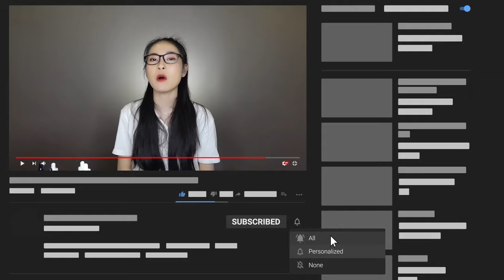PHÊ ĐỒ TRONG THÁNG❗ Top serum trị thâm, dưỡng sáng da LÀNH TÍNH, giá BÌNH DÂN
Tiếp nối series PHÊ ĐỒ TRONG THÁNG của tụi mình ngày hôm nay sẽ là về chủ đề TOP SERUM TRỊ THÂM , DƯỠNG DA TRẮNG SÁNG .
Vi để thông tin tất cả các sản phẩm Vi recommend trong video clip này bên dưới đây mọi người tham khảo nhé .
Các page pick up sản phẩm uy tín :
( Click page - chat với người tư vấn để đặt hàng )
- Lazada:

2:00 SKINTIFIC 10% Niacinamide Brightening Serum

7:02 VIC DERMA Hydra B5 Serum

7:12 VIC DERMA Folic Acid B9 Serum

11:17 EVELINE 3% Glycol Therapy Seurm

11:48 EVELINE 5% Glycol Therapy Serum

16:18 SKIN1004 Tone Brightening Capsule Ampoule

20:16 NEOGEN Dermalogy Real Vita C Serum